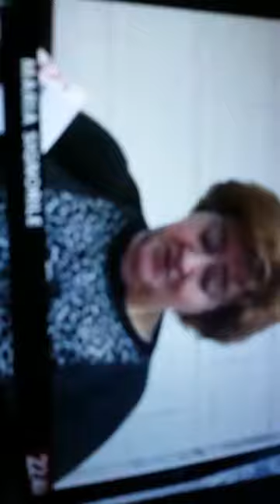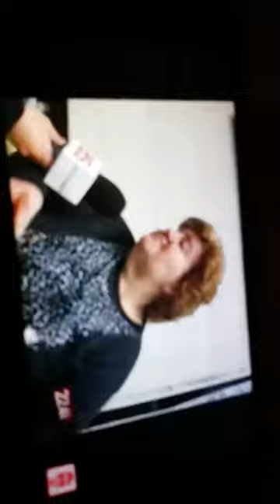le uove sbattute by Gioele gentile- ytp barivecchia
la YouTube poop creata da Gioele gentile